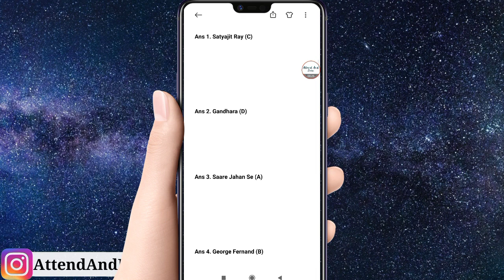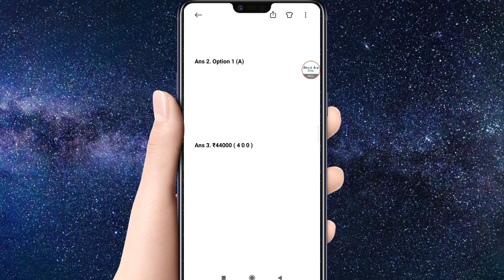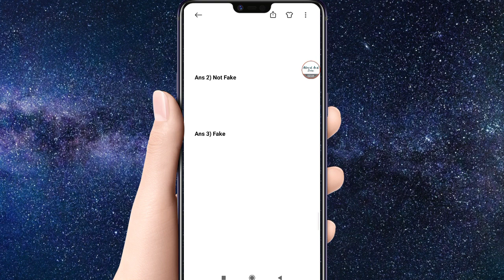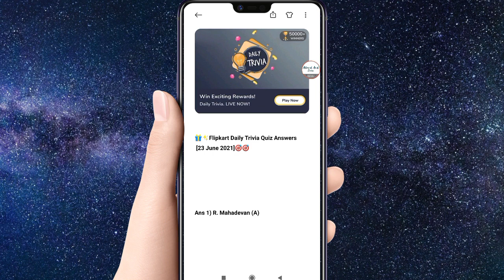Flipkart Quiz Today Answers | Flipkart Quiz All 6 Games Answers | Fake Or Not | 23 June 2021 Trivia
Flipkart All Answers Today | FLIPKART QUIZ TODAY | 23 June 2021 flipkart answers | Flipkart Answers Today Episode 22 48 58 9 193 ep

flipkart all answers today 23
flipkart all answers today 23 june
23 June flipkart answers
flipkart quiz
flipkart quiz answer
flipkart answers

ALL 6 FLIPKART QUIZ ANSWERS TODAY | FLIPKART QUIZ TODAY | 23 JUNE FLIPKART ANSWERS

Flipkart All Answers Today | 23 June 2021 | Flipkart All Quiz Answers Today Win Voucher Daily Game

Flipkart Quiz Today Answers | Flipkart Quiz All Answers | Daam Sahi Hai  Fake Or Not | 23 June 2021